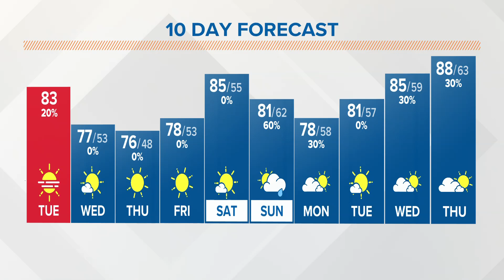Air Quality Alert issued for central Ohio counties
An Air Quality Alert has been issued for some central Ohio counties because of wildfire smoke from Canada being funneled into central Ohio.

The pollution levels in Franklin, Fairfield, Delaware and Licking counties are expected to be unhealthy for sensitive groups. The last time central Ohio experienced unhealthy pollution levels for sensitive groups was in August 2010, according to the Mid-Ohio Regional Planning Commission.

A cold front will move across central Ohio, shifting winds to the north and northwest. The winds will carry dense smoke from eastern Canadian wildfires into the region, further increasing particle pollution levels.

With the mix of partly sunny skies and temperatures being in the low-80s, the air quality will be unhealthy for some groups.

On Wednesday, moderate northerly winds will persist.  While these winds will aid dispersion, they will also continue to carry smoke into central Ohio. These conditions will result in high-moderate AQI levels.

What is the Air Quality Index?

The AQI scale is the Environmental Protection Agency’s index for reporting air quality and runs from 0 to 500. The higher the AQI value, the greater the health concern.

When AQI levels reach above 100, air quality is considered unhealthy for sensitive groups. The MORPC then issues an Air Quality Alert.

Tuesday’s rating on the Air Quality Index (AQI scale is 103 and the areas affected by the alert — Franklin, Delaware, Fairfield and Licking counties — is likely experience particle pollution levels that are unhealthy for sensitive groups.

Who is impacted?

Active children, the elderly, and people with asthma and COPD are more likely to suffer an increase in the number and severity of symptoms during an Air Quality Alert.

To decrease the potential for health issues, sensitive groups are urged to limit their outdoor activity or plan outdoor activities for the morning. Those who are experiencing breathing difficulties should consult their doctor.

What actions should you take?

--On Air Quality Alert days, MORPC recommends taking actions to improve air quality. The majority of particle pollution levels come from vehicle emissions and burning activity.
--Explore different commute options such as carpooling.
--Turn off your engine instead of idling your vehicle to cut down on vehicle emissions.
--Avoid burning wood, leaves, and other materials on Alert days and learn more about best wood burning practices.
--Avoid mowing your lawn or using other gas-powered lawn equipment on an Air Quality Alert Day. ---Longer grass in your yard is good for the air and water quality.